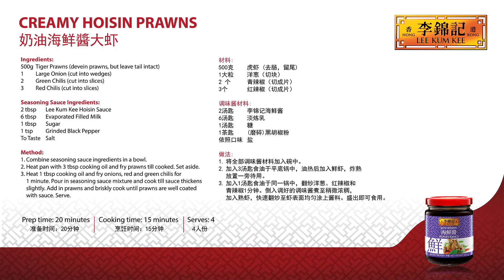Cooking is Easy - Fried Prawns with Creamy Hoisin Prawns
Cooking is Easy – Creamy Hoisin Prawns

Try this incredibly delicious and tasty shrimp recipe you can surely enjoy even during your busy weeknights.

Try this quick and very easy recipe now!